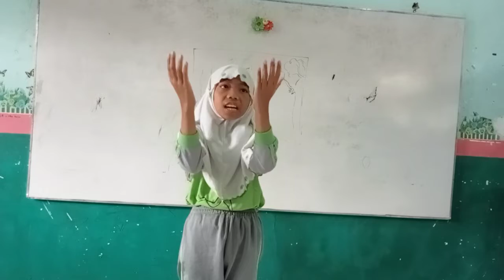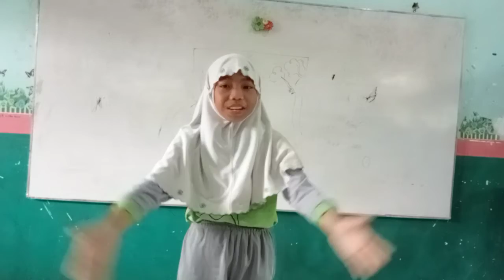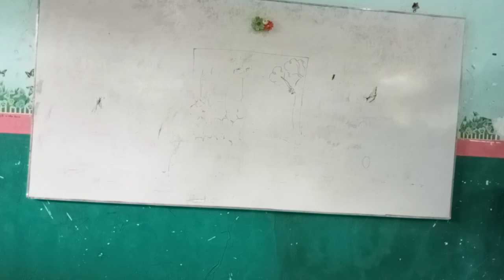APA ITU BIRRUL WALIDAIN?